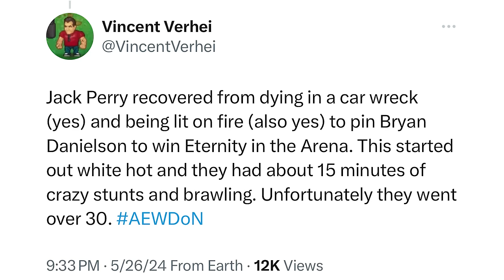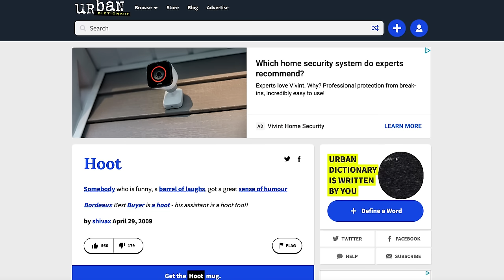The fallout from AEW Double or Nothing: Best of the Bryan & Vinny Show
The Best of the Bryan & Vinny Show is back with all the fallout coming from AEW Double Or Nothing! Bryan & Vinny were in Vegas to give you a live perspective plus all the latest from the F4W convention.. including YWF title match! Plus, we got the usual reviews of Dynamite and NXT (with Sexyy Red) along with WWF Wrestling Challenge from 1986. Of course, Granny stops by and she has questions about the Suite party in Vegas! Can Bryan & Vinny answer? Was there an NDA signed? Watch and find out!

Special Thanks:
AEW Double or Nothing photos courtesy of JJ Williams (JJWilliamsWON)